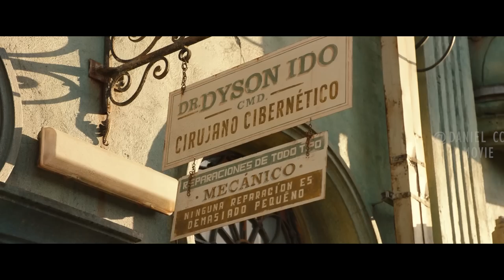Futurn Earth Collapses and Humanoids Fight to Enter the Sky City |ALITA BATTLE ANGEL EXPLAINED